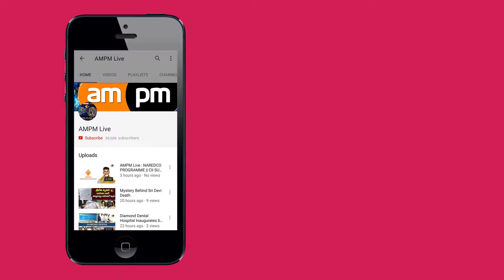GVMC Workers Strike Against 279 G.O || Visakhapatnam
AMPM Live : GVMC Workers Strike Against 279 G.O || Visakhapatnam